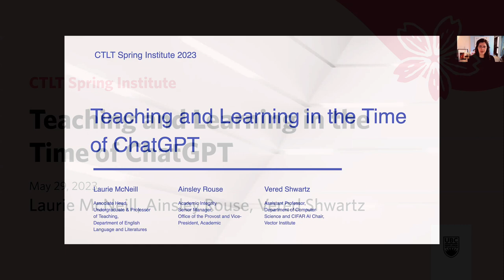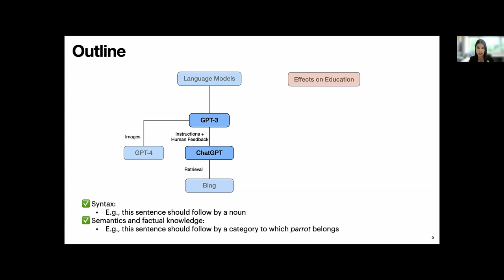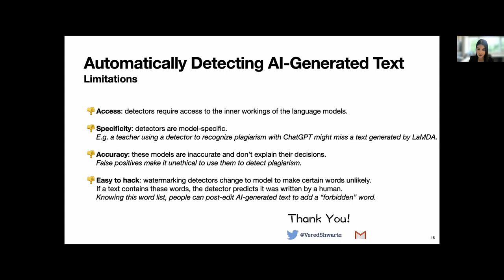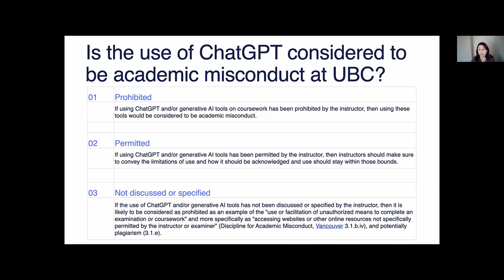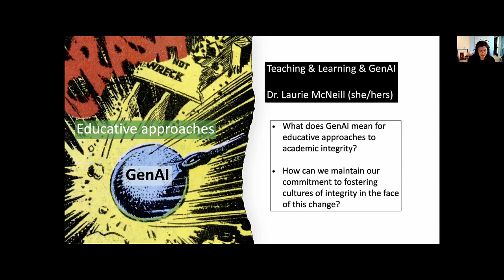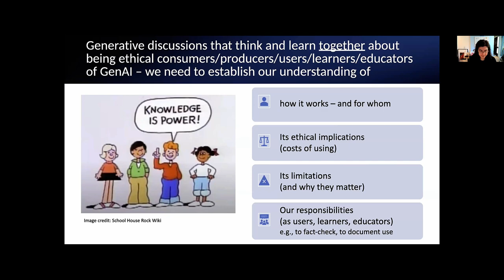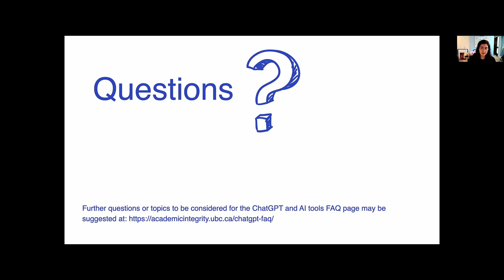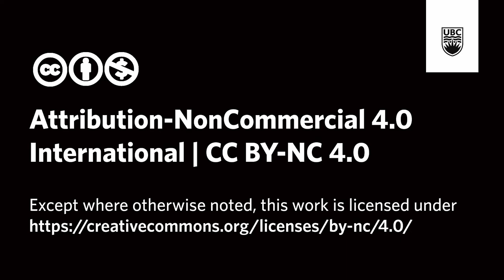Teaching and Learning in the Time of ChatGPT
ChatGPT’s release in late 2022 – followed by similar generative artificial intelligence tools from Bing and Microsoft, among others – clearly has significant implications for teaching and learning in higher education, raising concerns about authorship, academic integrity, and assessment, among other issues. This change has happened so rapidly, however, that many educators may feel that they lack the information they need to understand the technology and make informed decisions about what it means for their courses and their responsibilities as instructors.

What is ChatGPT – and generative artificial intelligence more broadly – and how does it work? What do instructors need to know about best practices in the classroom, as well as institutional expectations and policies? What are the academic integrity considerations around new artificial intelligence tools?

This panel presentation and discussion will provide an introduction to artificial intelligence tools and an overview of key issues they raise for teaching and learning at the university, including an overview of the technology and how it works, considerations for assessment and course design, principles for maintaining a culture of academic integrity, and introduction to relevant resources and procedures at UBC. Panel attendees will be invited to submit questions prior to and during the panel.